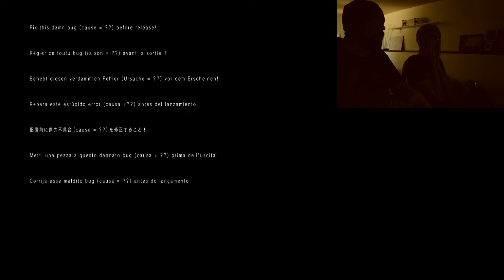P.T. (demo) - Part 2 - OMG!!!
Good lord Jesse is torturing me to watch this game be played! Hope you Enjoy!

Jesse's insta @beardata
Chris's insta  @lockdowncinema

Channel artwork created by Jesse Whittle
All game rights held by Nintendo